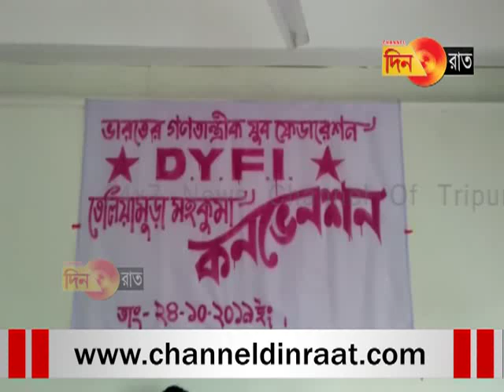প্রচার সর্বস্ব সরকার রাজ্যে-পলাশ